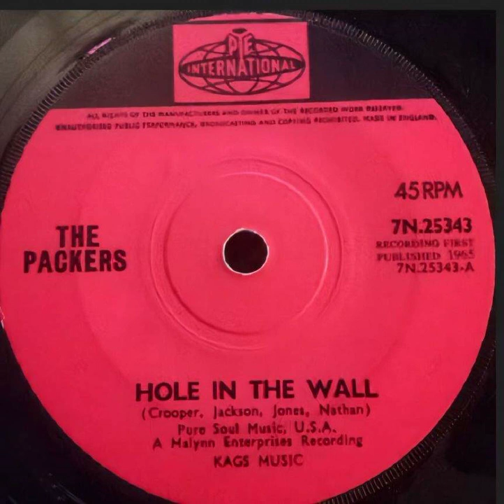The Packers - Hole In The Wall - UK Pye International Records released 1965